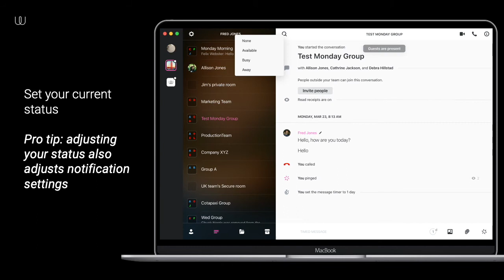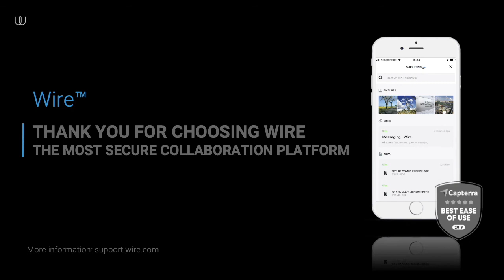How To: Adjust Notifications